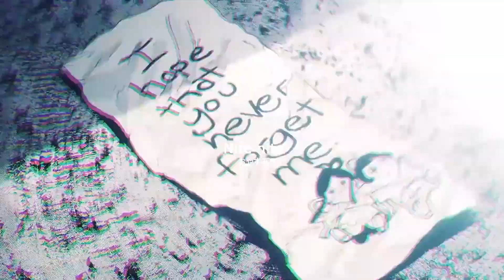[FREE] Dats Crazy - Nite nite (Goodnight Punpun Type Beat) [Hard]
💤😴💤 (edit by NinjaristicNinja)

Absolutely ANY USE of my beats REQUIRE CREDIT IN THE TITLE (Prod. by Dats Crazy). There are NO exceptions. Any social media use of my beats require credit to me IN THE CAPTION @dats.crazy (This doesn't apply if you want to use the beat in a video in the back for your channel, then put me in description).

The free version of this beat is available for non-profit, evaluation purposes only. This means YouTube (Music Video only) / No streaming plateforms (Spotify/Itunes) or Soundcloud use with NO monetization.